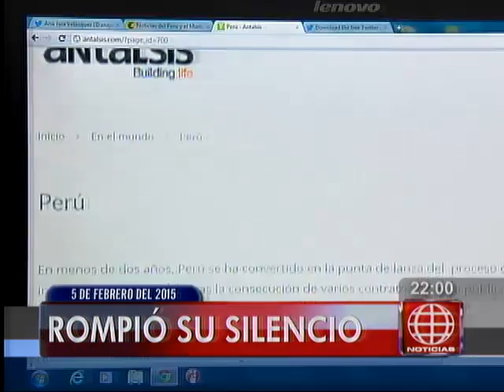América Noticias Edición Central 05-02-15 Titulares